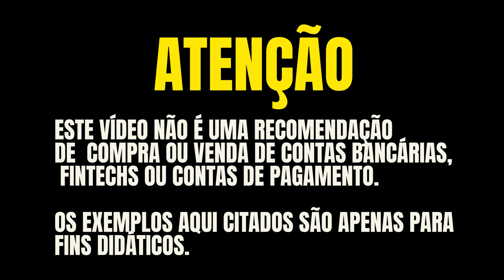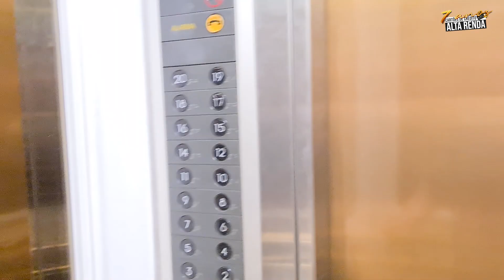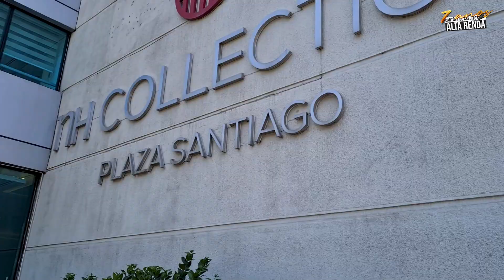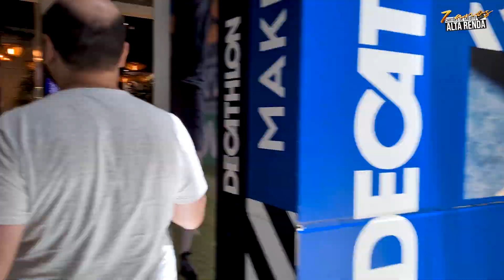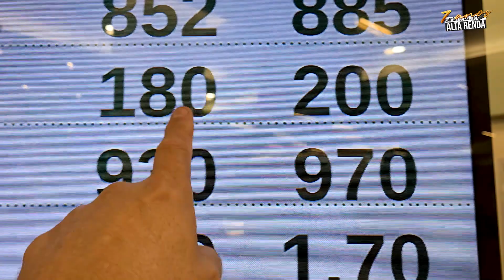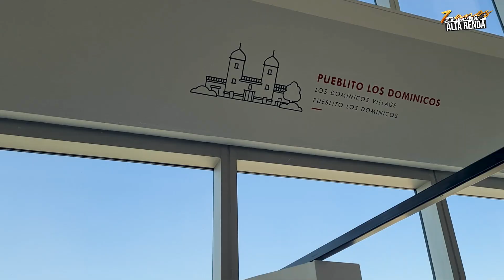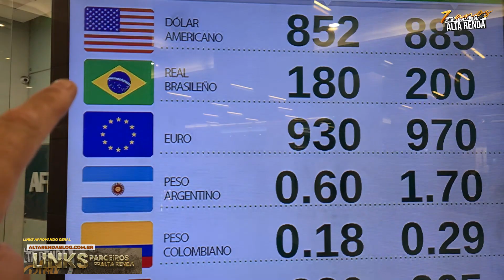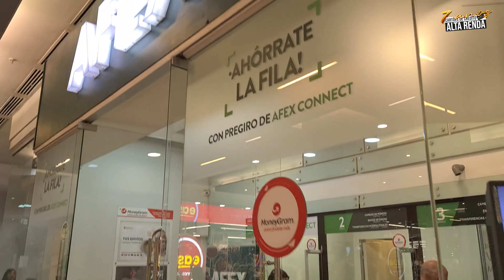💳COMO ME HOSPEDEI NO HOTEL NH COLLECTION DE GRAÇA? CONHEÇA SANTIAGO DO CHILE COMIGO, VARIAS DICAS.